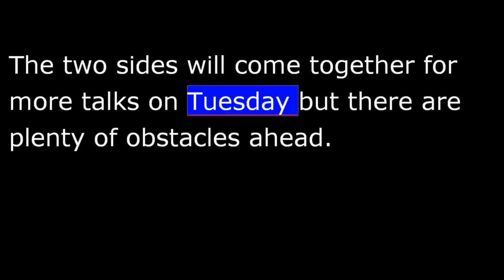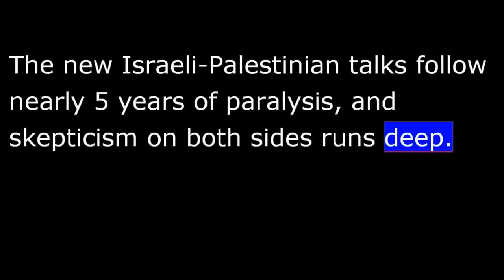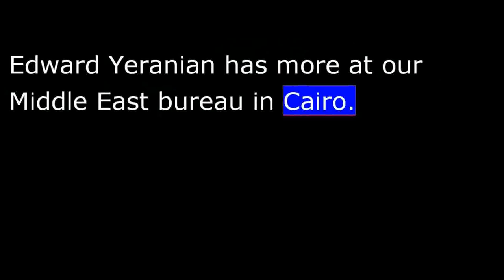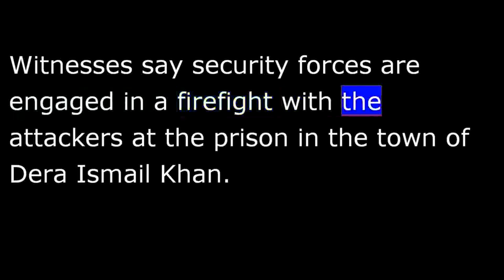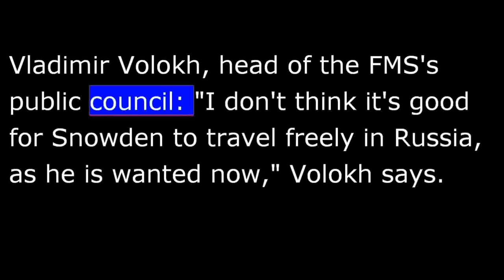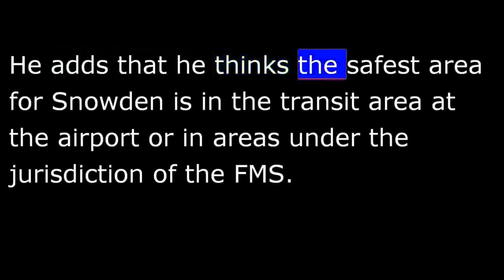VOA News for 30 July 2013 - 20130730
VOA NEWS  Tuesday July 30th, 2013
From Washington, this is VOA news.  Israelis and Palestinians get ready to sit down and talk peace.  Dozens killed in Iraq violence.  I'm Ray Kouguell reporting from Washington.
Direct peace talks between Israel and the Palestinians are being held in Washington at this hour after a long stalemate.
U.S. Secretary of State John Kerry is hosting chief negotiator Tzipi Livni for Israel and Saeb Erekat for the Palestinians.
Former U.S. Ambassador to Israel Martin Indyk is representing the State Department.
The two sides will come together for more talks on Tuesday but there are plenty of obstacles ahead.
Robert Berger reports from Jerusalem.
The new Israeli-Palestinian talks follow nearly five years of paralysis, and skepticism on both sides runs deep.  Twenty years of on-again, off-again negotiations have failed to achieve a final peace agreement with the creation of a Palestinian state.
Israeli and Palestinian chief negotiators will try to hammer out a framework for the talks which will tackle the thorniest issues of the conflict: the status of Jerusalem, Palestinian refugees, Jewish settlements and final borders.
The return to face-to-face talks signals that the parties are prepared to give peace a chance.
Robert Berger for VOA news, Jerusalem.
Supporters of ousted Egyptian President Mohamed Morsi continued their protest Monday at security administration buildings, remaining to defiant in the face of the military's move to install an interim government about a month ago.
Pro-Morsi groups are calling for a "million person march" on Tuesday for those who oppose Mr. Morsi's ouster.
The European Union's top diplomat, Catherine Ashton, is urging Egypt's government to reach out to the Muslim Brotherhood as she meets in Cairo to mediate a resolution to the country's political crisis.
More than a dozen car bombs exploded in the Iraqi capital, Baghdad, and other cities Monday, killing at least 58 people and wounding more than 200 others.  The bombers appeared to have targeted mostly Shiite areas.
Edward Yeranian has more at our Middle East bureau in Cairo.
Ambulances ferried victims of a bomb blast in Baghdad's mostly Shiite district of Sadr City.  Witnesses say a blast inside a minivan transporting Shiite workers killed over half a dozen people.
Car-bomb blasts rocked at least six other Baghdad neighborhoods.  Bloody explosions also struck the towns of Mahmoudiya, Kut, Basra and Samawa.
Parliament Speaker Osama Nujeif, a Sunni, condemned the explosions, as did many other Sunni and Shiite political leaders.
There has been no claim of responsibility for those bombings.
Pakistani Taliban militants have attacked a prison in northwestern Pakistan in an apparent attempt to free jailed terrorists.
Witnesses say security forces are engaged in a firefight with the attackers at the prison in the town of Dera Ismail Khan.
A Pakistani Taliban spokesman is claiming responsibility for the attack.
Pakistani authorities has not confirmed that anyone has escaped the prison.
A Russian Federal Migration Service official says he believes it's best that former U.S. National Security Agency contractor Edward Snowden remain in Moscow's international airport because he is safer there.
Jessica Golloher has details.
Former NSA contractor Edward Snowden has been holed up in Sheremetyevo Airport for more than a month as he awaits temporary asylum here in Russia.
Snowden's lawyer says his application for asylum has been submitted to Russia's Federal Migration Service, or FMS, and it's now a wait and see situation.
Vladimir Volokh, head of the FMS's public council: "I don't think it's good for Snowden to travel freely in Russia, as he is wanted now."  Volokh says.  He adds that he thinks the safest area for Snowden is in the transit area at the airport or in areas under the jurisdiction of the FMS.
Jessica Golloher for VOA news, Moscow.
The United States is promising Russia it will not seek the death penalty for Snowden if he is returned to face espionage charges.
The judge presiding over the court-martial of an Army private charged with leaking U.S. secrets to WikiLeaks says she will announce her verdict Tuesday.
Bradley Manning was serving as an intelligence analyst in Iraq when he sent a vast cache of secret diplomatic cables and classified military reports from the wars in Iraq and Afghanistan to the anti-secrecy website.
Manning faces a possible life sentence.
I'm Ray Kouguell, VOA news.  More on our website at voanews.com.